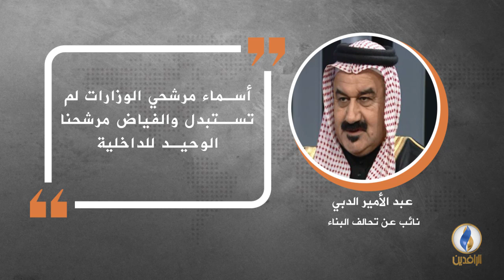في دقيقة .. أبرز التصريحات الصحفية ليوم الأحد